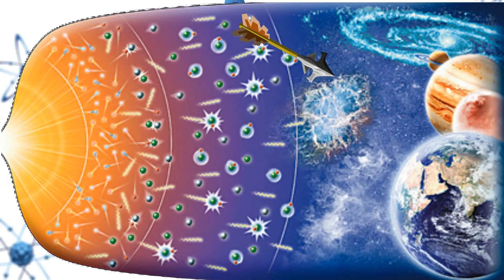Science Inutile #1 : L'argent tombe du ciel ?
Salut les gens! Aujourd'hui le premier épisode d'une série de Science... Inutile (vous vous y attendiez pas à ça pas vrai? ) On nous dit que l'argent ne tombe pas du ciel... mais on nous ment!

Aime la vidéo pour plus de science !